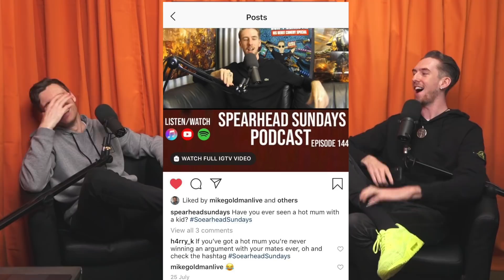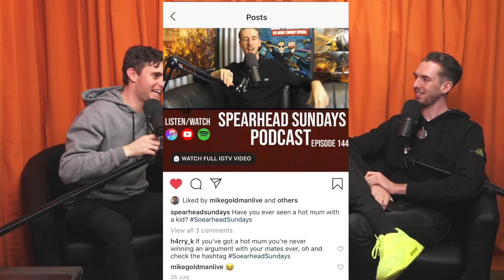"A Stranger Got in My Car" - Luke and Lewis #16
Get Tickets to Lewis' Tour- No Slide Season:
LewSpears.com/Gigs